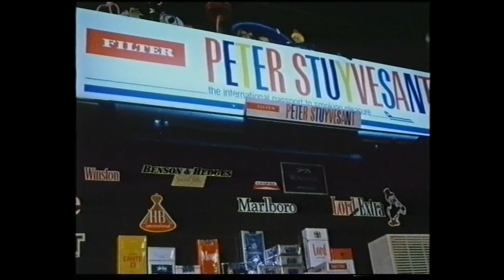Town of Pomorie, Bulgaria - 1984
Footage from a documentary about town of Pomorie filmed in year 1984.